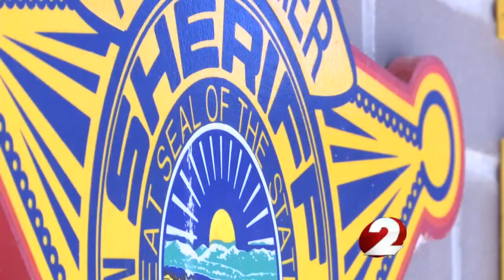Sheriff: 'We're not the enemy. We're here to help.'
Montgomery County Sheriff Phil Plummer discusses recent traffic stop shooting death of Kentucky State Trooper Joseph Ponder. He also discusses tense climate for law enforcement and changes ahead to fix it.